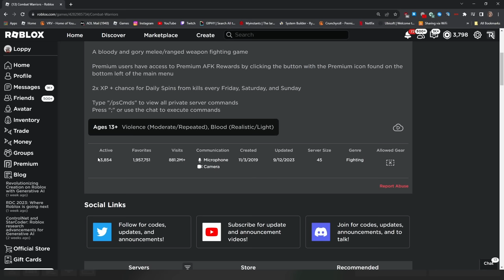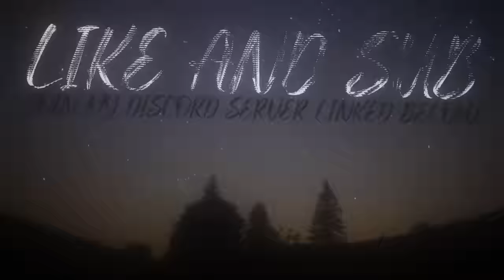I Finally Have 10,000,000 Credits In Combat Warriors.. | Roblox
join my games offical discord server :3